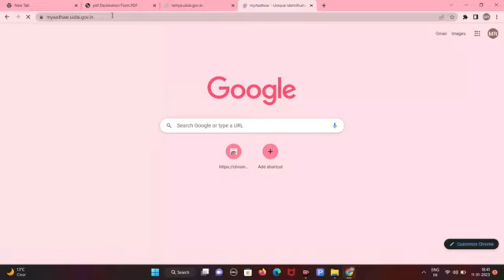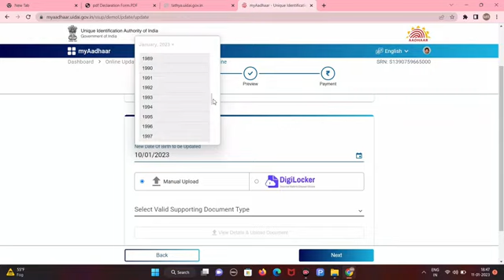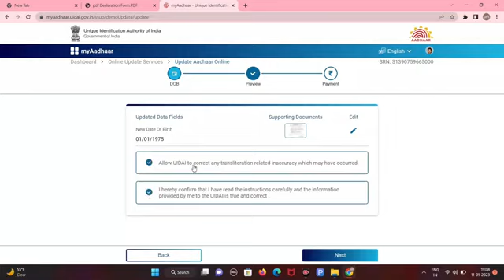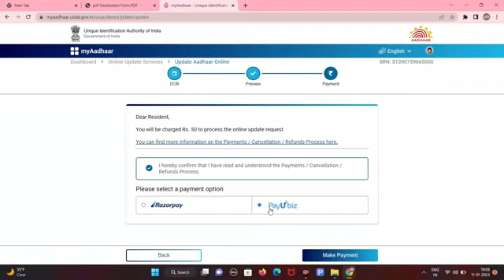Aadhar card Update Online | Aadhar card me Date of birth Update kare online